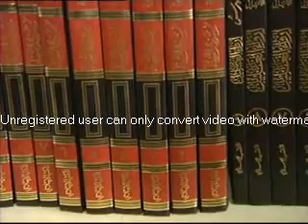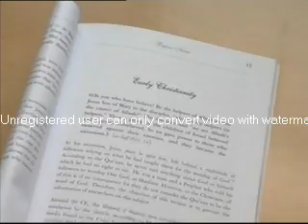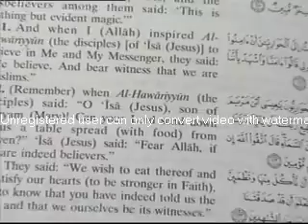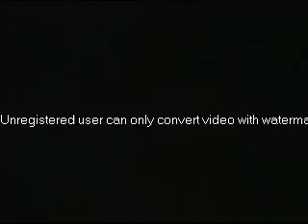islam in london brixton mosque pt24 salafis pure islam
MUSLIMS IN LONDON